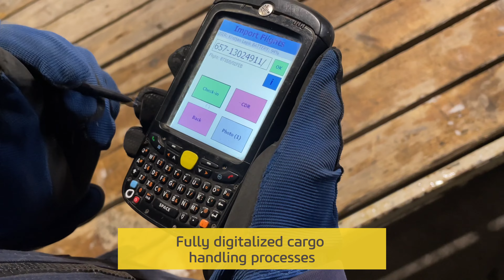Tallinn Airport Cargo service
Tallinn serves as an excellent gateway for Far East Asia and North America to enter the larger market of the EU. And Tallinn Airport is expanding. We have long-term vision to develop cargo and logistics areas. Welcome to Tallinn Airport.